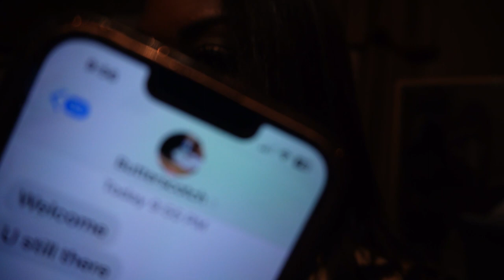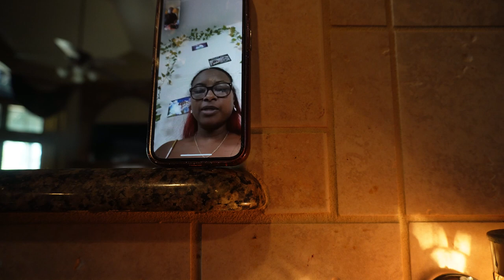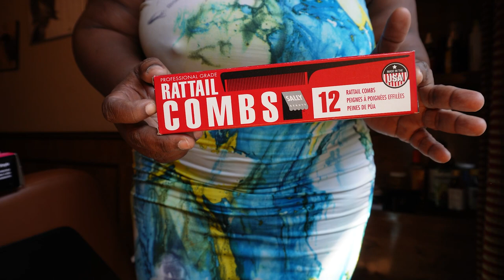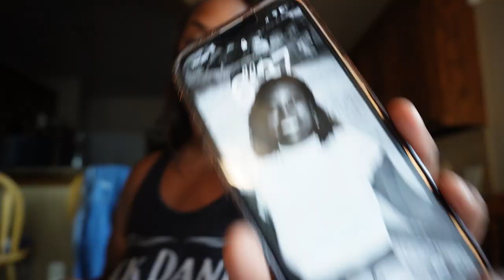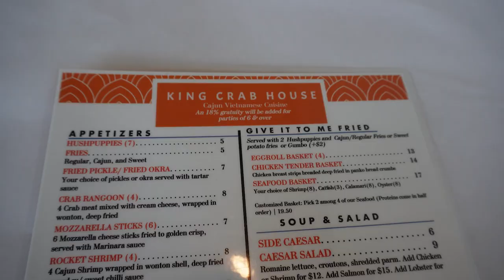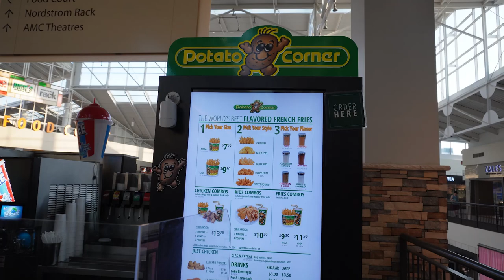What It's Like to Have a Girls Night as a Shy Introvert—Unforgettable Dallas Vlog!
Vlog: Girls Night Out with New Friends—Shy Introvert Style! Welcome to an unforgettable Dallas nightlife adventure in this vlog! Join me, Beau Raven, as we dive headfirst into the vibrant and exciting scene of Dallas after dark. You won't want to miss a moment of this wild ride, so make sure to watch from start to finish – trust me, you won't regret it!

In this episode, we kick things off at a fabulous women's social event hosted at STK Dallas during happy hour. I had the pleasure of connecting with some amazing ladies, strengthening friendships, and networking like never before. To say I had a blast would be an understatement. The energy and camaraderie were off the charts!

But that's not all – with my birthday just around the corner in Virgo season, I decided to spice things up with a new hair color. Get ready to laugh, have a fantastic time, and delve into a wide range of hilarious topics. And speaking of surprises, could there be a baby on the way? You'll have to watch to find out!
If you make it to the end of this vlog, just say a little prayer for your girl – you'll see why!

Be sure to check out the incredible ladies featured in this vlog:

We had an absolute blast meeting everyone at the event and creating memories that will last a lifetime.

Throughout this vlog, we explore various places around Dallas, including STK Steakhouse Dallas, Parks at Arlington Mall, Black Rock Cafe, Sephora, King Crab Mansfield, Walmart, and more.

Beau Raven is your go-to Lifestyle Vlogger, and I can't wait to share more exciting adventures with you.

Upload Schedule: Tuesday & Friday at 7:00 pm cst.
Livestream Schedule: Wednesday 7:00 pm cst.
I just feel a schedule works best, so You know when to expect content from me.  I hope that this schedule can work for us both.

If you are in the Dallas-Fort Worth Area and ever want to do lunch just let me know!

It definitely helps you & I bond in conversation more! I thank YOU so much for being on the trail ride! XOXO - Beau Raven

As a business owner myself, I love supporting other businesses.

Personalized Beauty Subscription with Beau Raven